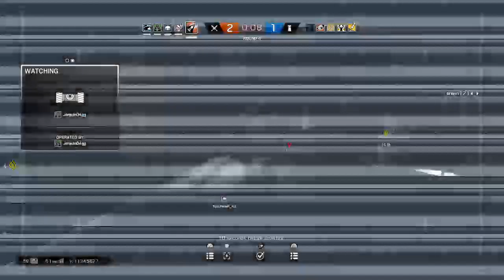Rainbow six Siege|Road to plat Barni-val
Rainbow six siege.    Gta5.      Rocket league